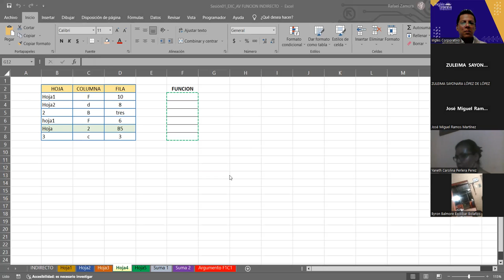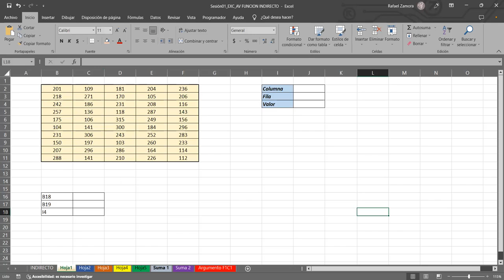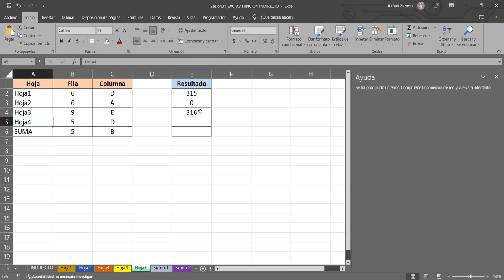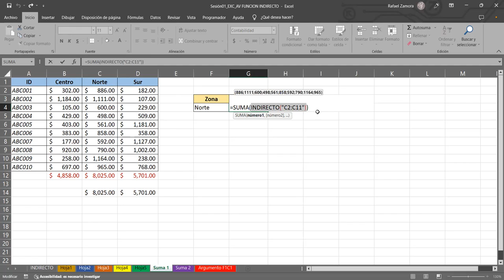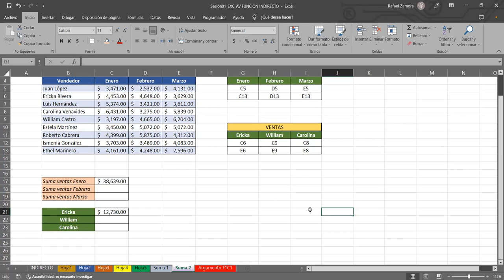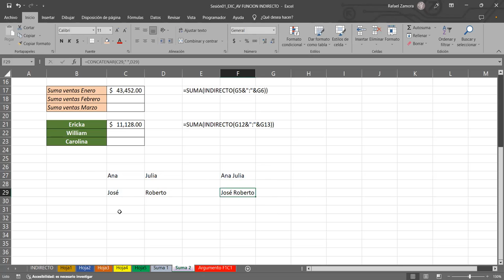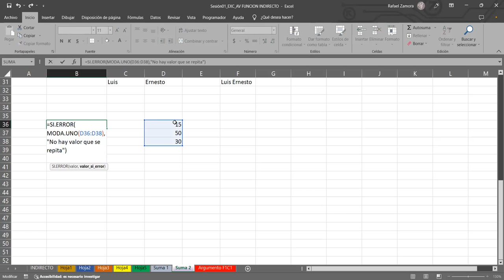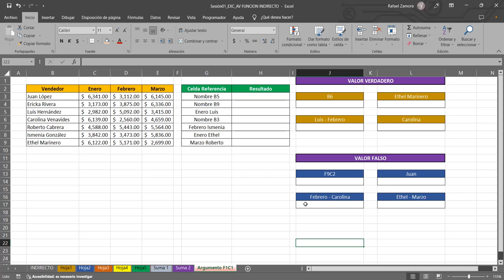Sesión 2 240323 G6-EXA-03-2023_Zamora_Función INDIRECTO 2